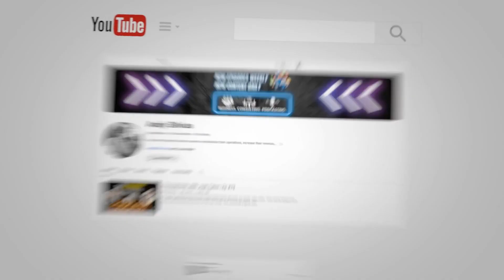How to Activate Your Creative Brain?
Explore the fascinating intersection of ancient wisdom and modern neuroscience in this episode as we dive into the concept of the third eye and the pineal gland's role in accessing collective consciousness. Discover practical tips on how to switch from reactive survival mode to proactive creative thinking in the face of business upheavals. Whether you're a seasoned entrepreneur or just starting out, this discussion will equip you with the tools to thrive in any business environment by mastering your mental processes. Join us for a transformative journey into optimizing your brain's potential!

Watch: How to Train Your Brain For Success with Liam Naden | #122
Full Episode:

Understanding your needs and what matters most to you is our #1 priority. We have put together a bookkeeping service that will allow you to take control of your business and future growth.